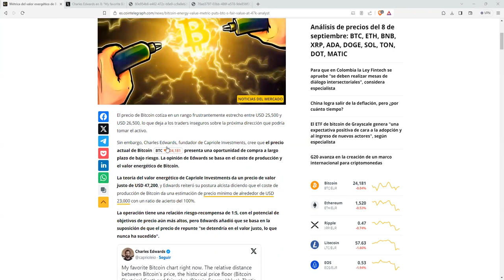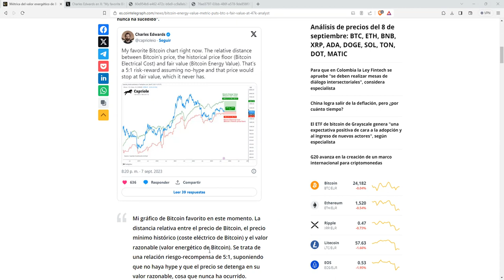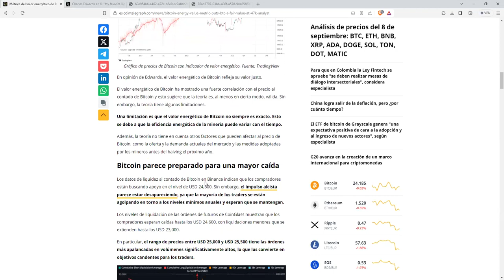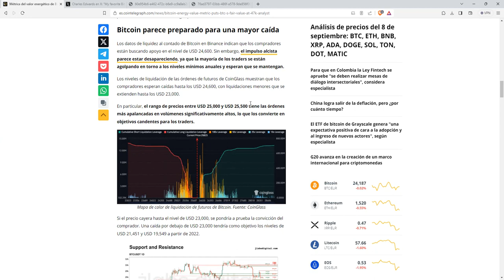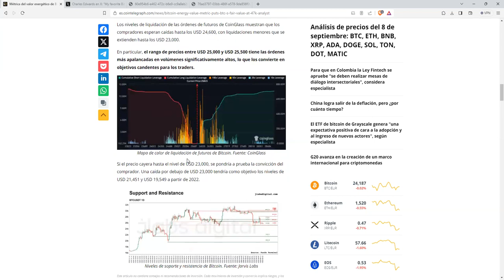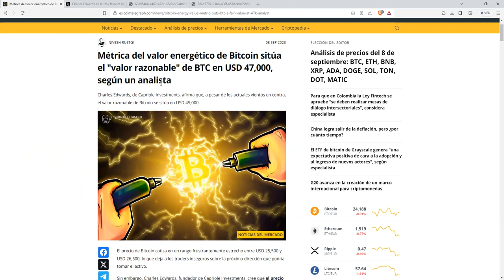Sabemos el Valor Minimo de Bitcoin y el Valor Razonable de Bitcoin y es una muy buena noticia